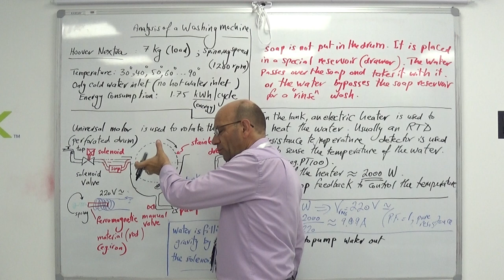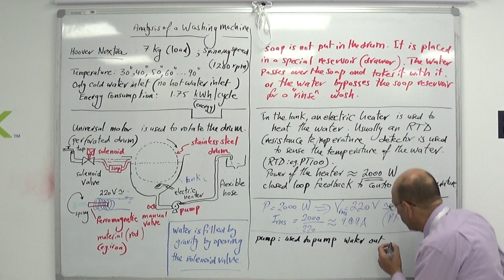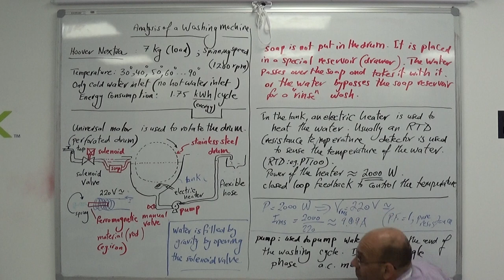The Drain Pump, 18/8/2019